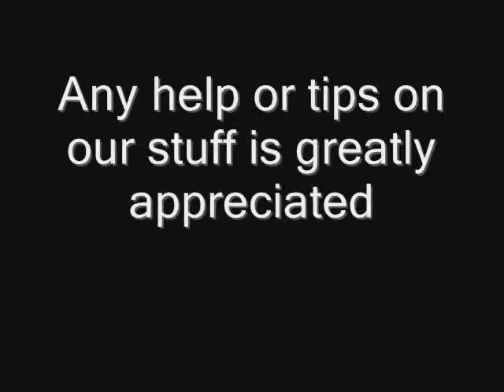Blood On The Roadside - Doctor who theme (Tuxguitar ver)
This is one of our songs, but scince we dont have any good recording gear yet and are in highs school and are poor we cant get into any studios easaly, so this was done using tux guitar.